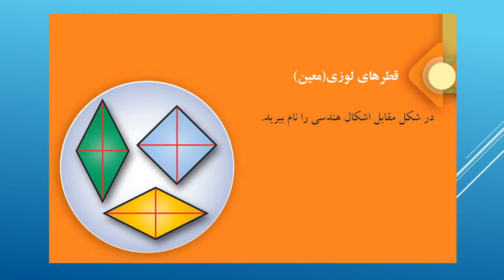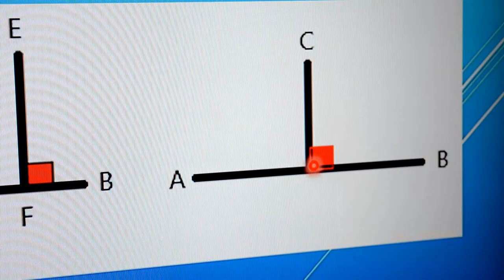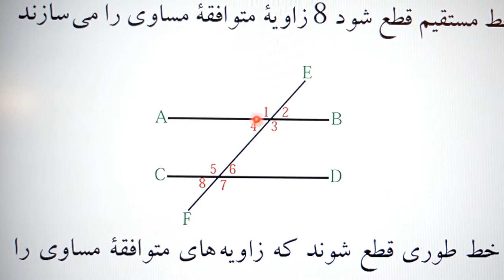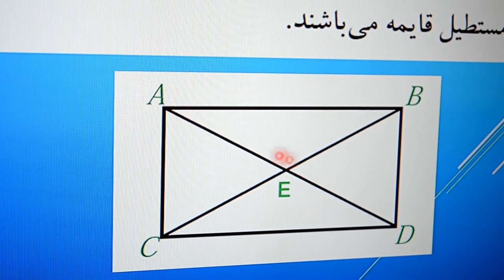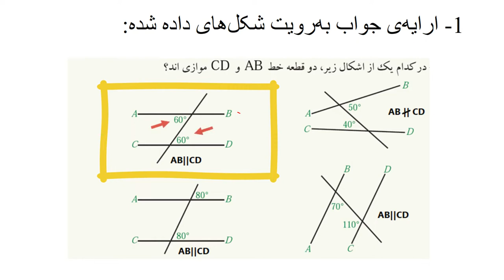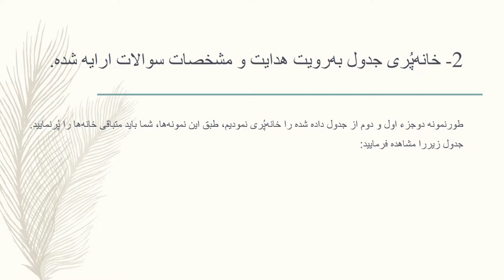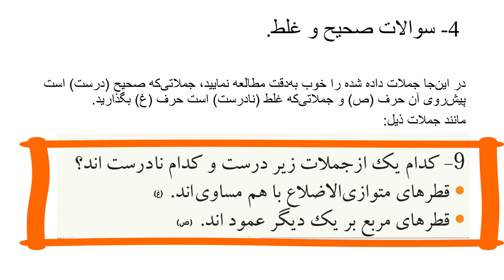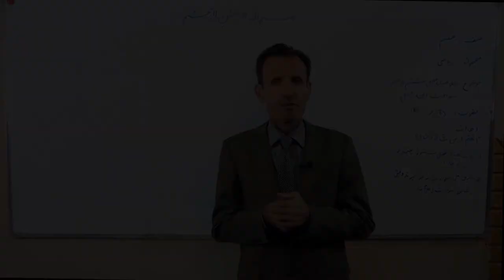خلاصه فصل ششم مضمون ریاضی صنف هفتم و رهنمود حل سوالات آن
در این کلیپ آموزشی فشرده‌ی درس‌های فصل ششم مضمون ریاضی صنف هفتم و رهنمود حل سوالات آن فصل توسط استاد ستار بهادری ارایه گردیده است. این ویدیوکلیپ رایگان آموزشی توسط کتاب‌خانه‌ی درخت دانش تهیه گردیده است. برای دسترسی به منابع بیشتر آموزشی به کتاب‌خانه‌ی درخت دانش مراجعه کنید: